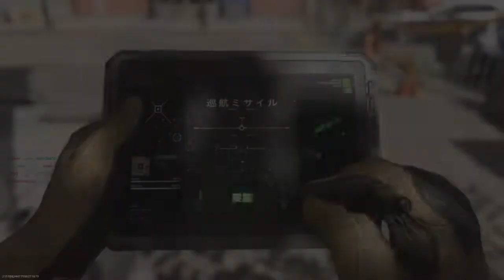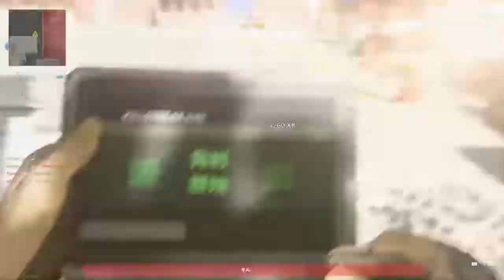#9【お待ちしております】たーぽんのCall of Duty Modern Warfare II BETA【T&E】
たまらねえぜ。。これだよ！

Call of Duty®: Modern Warfare® II - オープンベータ